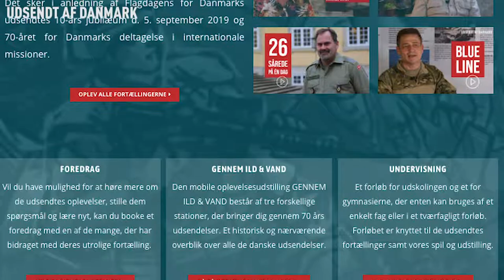Tak for kampen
Vi håber, at alle har haft en god Flagdag rundt omkring ude i landet.

Udsendt Af Danmark har nået målstregen, og vi er utrolig taknemmelige for, at I har taget så godt imod projektet og været med til at sætte skub på den brede anerkendelse af Danmarks mange udsendte til krig, kriser og katastrofer.

Vi håber, at I vil være med til at skubbe på den snebold, som vi sammen har sat i gang og være med til at udbrede kendskabet til og beskrive dette stykke af danmarkshistorien set med de udsendtes egne øjne, så vi kan anerkende Danmarks udsendte hver dag - og ikke kun én gang om året.

Undervejs i processen er vi blevet så meget klogere takket være jer og jeres mange input. Igennem året har vi hele tiden arbejdet for at forbedre projektet, og her ved målstregen står vi med et solidt og gennemarbejdet koncept, som ved hjælp af midler kan få lov at folde sig endnu mere ud og ramme endnu bredere.

Vi fortsætter kampen og udstillingen ´Gennem Ild & Vand´ rejser videre rundt i landet frem til og med nytår

Allerede på onsdag kan du finde den i Fredericia.

Tak og god Flagdag.

Tak til Military Equipment Denmark A/S, Soldaterlegatet, Soldaterforsikring, Comentor A/S, Knud Højgaards Fond, Det danske kongehus, Danmarks Veteraner, Veteranstøtten, Veterancentret, Forsvarsministeriet, Refshaleøens Ejendomselskab, Krogagerfonden, for økonomisk at bidrage til projektet.

Og alle andre for rådgivning, opbakning, hjælp til materiel, logistik og meget, meget mere. Herunder særlig tak til Teddy Gerberg og team fra Balorama Story Business for at træde til med kort varsel.